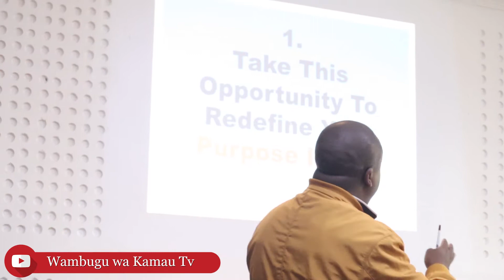Lower Yatta Girls Motivational Talk and Team Building in Staling Bird Hotel@ntvkenyaonline